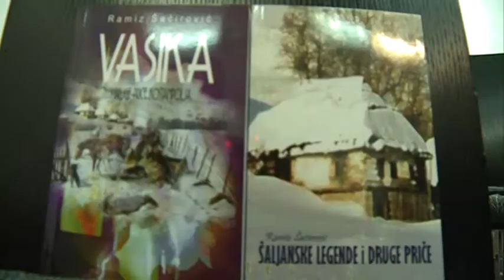Održana promocija knjiga „Vasika“ i „Šaljanske legende“ Ramiza Šaćirovića Nanija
U organizaciji NB „Dr Ejup Mušović“ iz Tutina sinoć je u maloj sali Doma kulture održana promocija knjiga sandžačkog autora Ramiza Šaćirovića Nanija. Čitaocima su o djelima Vasika i Šaljanske legende na promociji govorili prof.dr. Redžep Škrijelj kao i spisateljica Selvija Ferizović iz Novog Pazara.